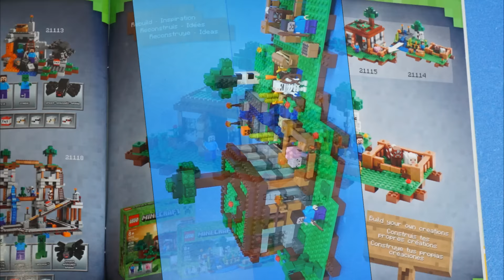레고 마인크래프트 스톱모션 첫번째 밤 Lego 21115 MineCraft Toys Stop Motion (The First Night) Mojang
The movie created (The first night) with stop-motion

Lego Minecraft 21115 The First Night

레고 마인크래프트 장난감 21115 첫번째 밤 제품을 스톱모션으로 만들기 동영상입니다.

Ages    -   8+
Price    -   $39.99  £39.99
Minifigures  - Steve , Creeper ,  a pig

2014 Lego minecraft toy sets

21102 Lego Minecraft Micro World - The forest
21105 Lego Minecraft Micro World - The village
21106 Lego Minecraft Micro World - The nether
21107 Lego Minecraft Micro World - The end
21113 Lego Minecraft The cave
21114 Lego Minecraft The farm
21115 Lego Minecraft The first Night
21116 Lego Minecraft Creative box
21117 Lego Minecraft The Ender dragon
21118 Lego Minecraft The mine

2015 Lego minecraft toy sets

21119 Lego Minecraft Dungeon
21120 Lego Minecraft Snow hideout
21121 Lego Minecraft Desert outpost
21122 Lego Minecraft Nether fortress

2016 Lego minecraft toy sets

21123 Lego Minecraft The iron golem
21124 Lego Minecraft The End portal
21125 Lego Minecraft The Jungle Tree House
21126 Lego Minecraft The winter